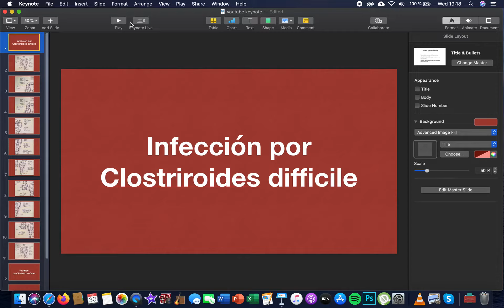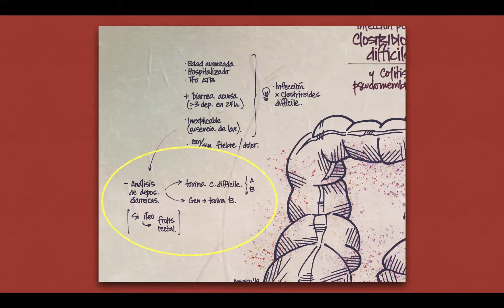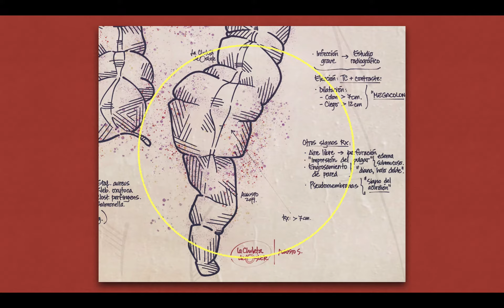Infeccion por clostridioides difficile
No siempre hay megacolon, no siempre hay pseudomembranas, pero cómo saber esto?